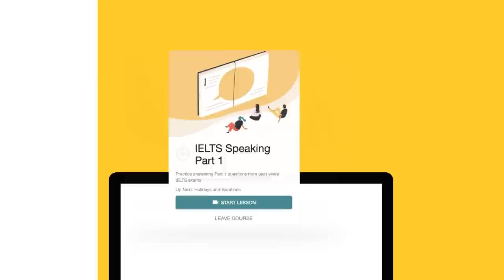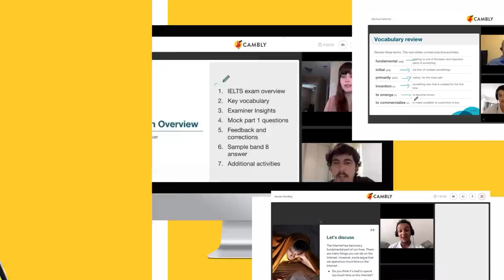Học ngôn ngữ cần giữ kỷ luật - Phoebe Trần | Have a Sip EP52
EP: Học ngôn ngữ cần giữ kỷ luật
Host: Thùy Minh
Speaker: Phoebe Trần

Phoebe Trần (Trần Mai Phương) là nữ MC vô cùng duyên dáng của IELTS Face-off, chương trình talkshow đình đám về giáo dục Tiếng Anh cho các bạn trẻ Việt Nam hiện nay. Cô sở hữu chất giọng được đánh giá là như người bản xứ, có lối dẫn dắt vô cùng ấn tượng với câu chào quen thuộc “Welcome to 8 IELTS”.

Bên cạnh trình độ tiếng Anh xuất sắc, đã có lúc Phoebe Trần thực sự băn khoăn về khả năng nói tiếng Việt còn chưa được chuẩn của mình. Vì vậy, cô bắt đầu hành trình học lại tiếng mẹ đẻ, điều này tạo cơ hội cho cô nhìn nhận lại những yếu tố quan trọng để chinh phục một ngôn ngữ mới. Hãy cùng khám phá những bí quyết mà Phoebe Trần đã đúc kết được về việc học bất cứ ngôn ngữ mới nào cùng host Thuỳ Minh trong tập Have A Sip này nhé.

Cảm ơn Cambly đã đồng hành cùng Have A Sip trong tập podcast này. Cambly - nền tảng học tiếng Anh trực tuyến duy nhất giúp tạo kết nối 1-1 giữa học viên và gia sư bản xứ. Ứng dụng Cambly còn cho phép tự chọn giáo viên theo ngữ điệu yêu thích với những khóa học ngắn hạn và dài hạn.

Thoải mái, riêng tư và tiện lợi, hãy nhập mã Haveasip50 để nhận ngay ưu đãi giảm 50% khoá học 12 tháng trên Cambly nhé.